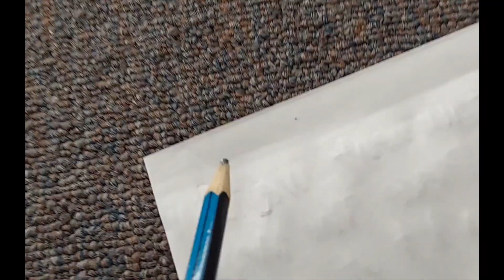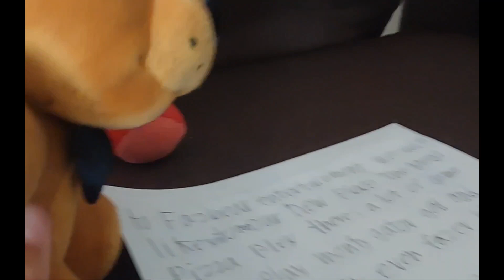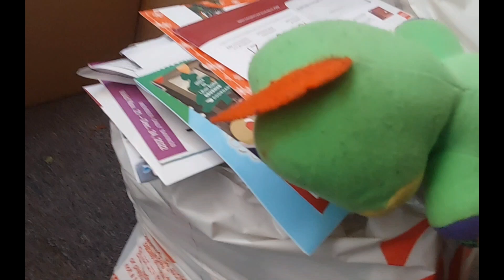TMP Movie - Fnaf security breach Part 1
Security breach is finally I hope you enjoy leave in the comments how did you the full series went we put a lot of details on this series and go subscribe to my 2nd channel MonkeyExtra alright have fun WAHHHH